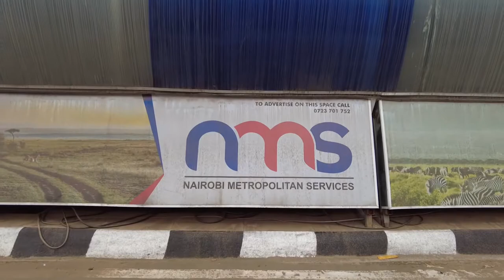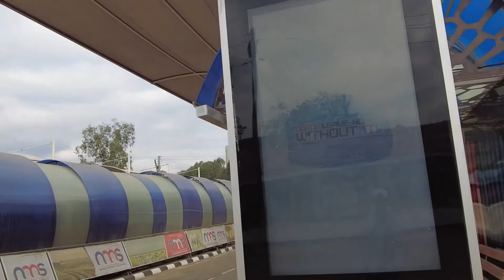New Nairobi Kenya Public Transport Network